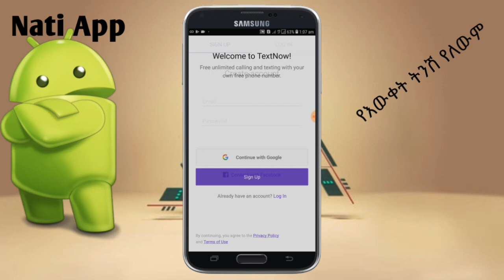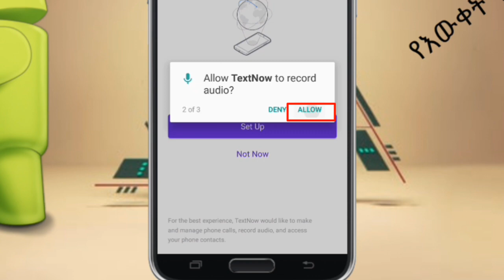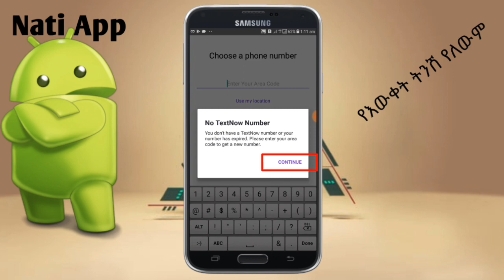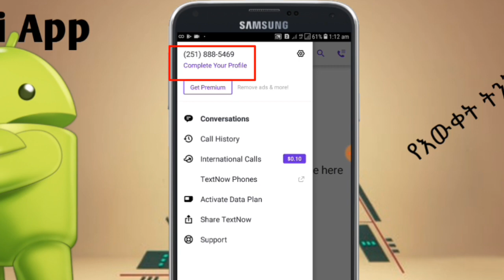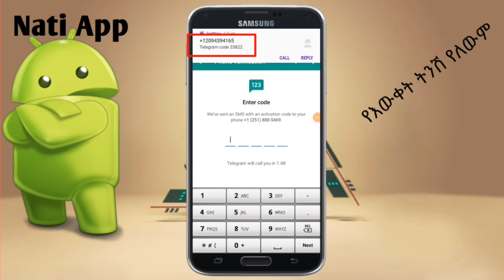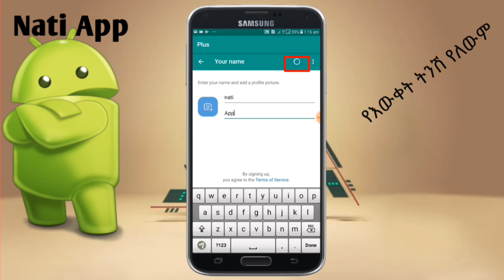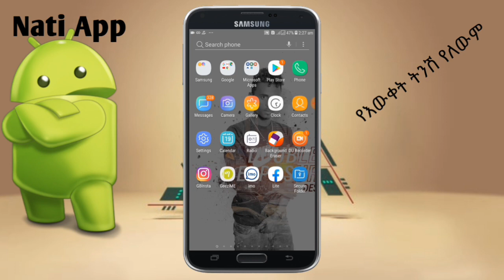በነጻ ያለ ሲም ካርድ ኢሞ ዋትሳፕ ቴሌግራም መክፈት በነጻ የአሜሪካን ቁጥር የሚሰጠን አፕ | Nati App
እንዴት ያለ ሲም ካርድ በነጻ ኢሞ ዋትሳፕ ቴሌግራም መክፈት እንችላለን በነጻ የአሜሪካን ቁጥር የሚሰጠን አፕ

this video was made for education purpose only